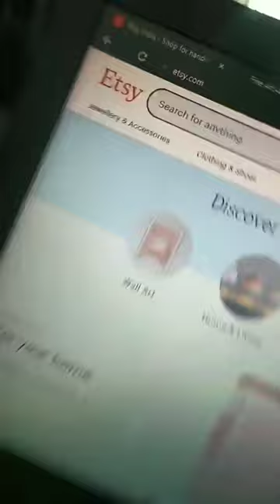5 Websites 🤯 to sell your Artwork